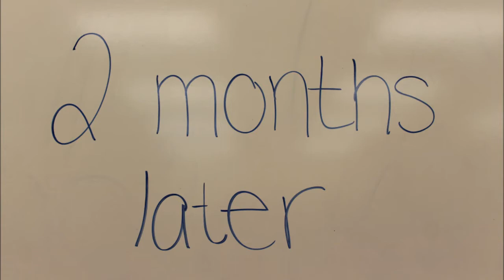School of Rock Trailer (PCA 10th grade)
Tenth grade movie trailer for Spiritual Explosion Week at Palmetto Christian Accademy